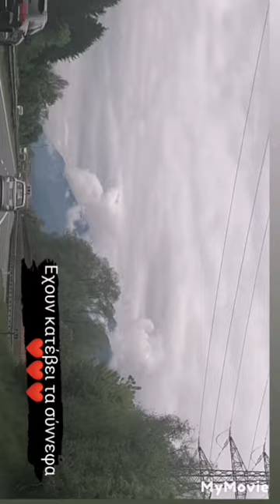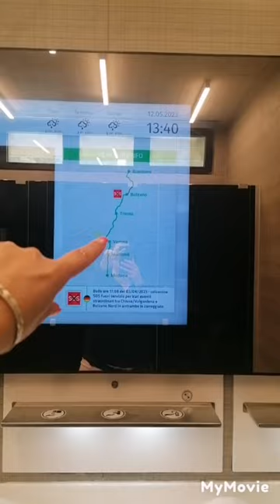Ταξίδι Ιταλία part #1 | Iroukos Rocker Travel